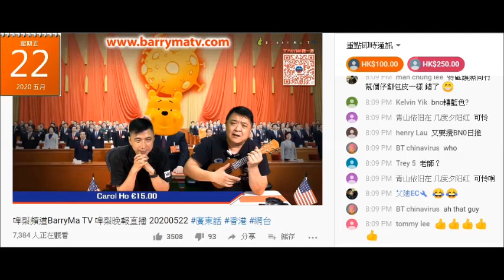20200522 啤梨晚報撚屌馬健賢屌有人話馬來西亞係唔三唔四的國家，係咪指歐陽永權？當仆街姚冠東做嘉賓時鳩吹跟歐陽永權係朋友喎